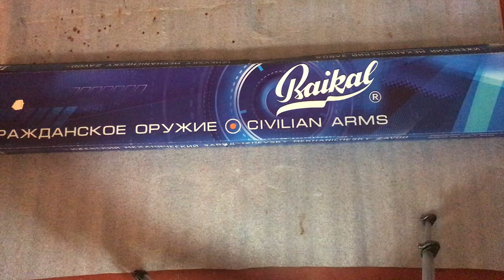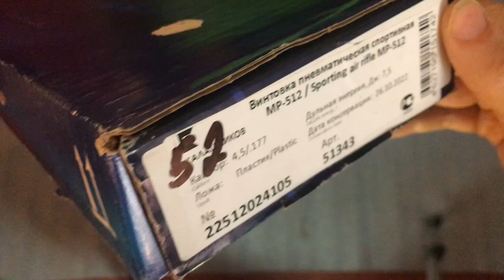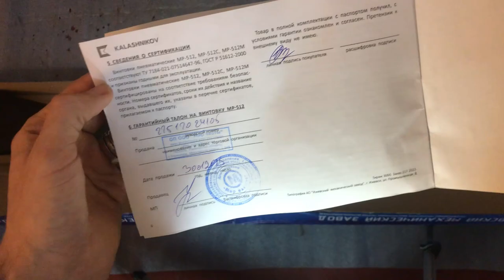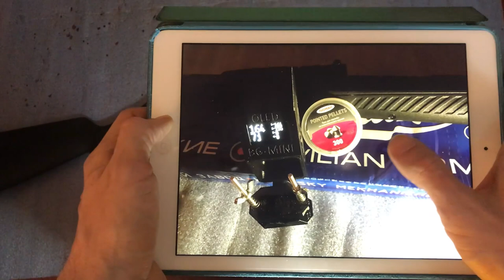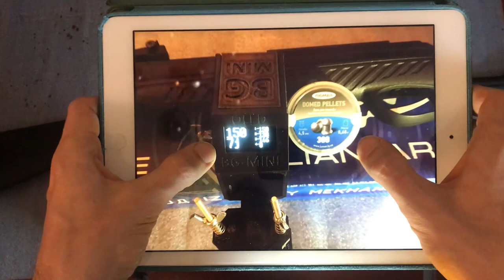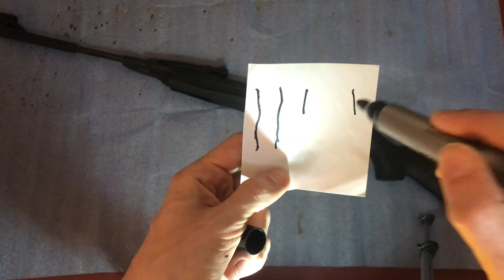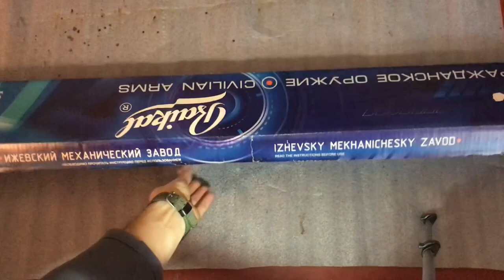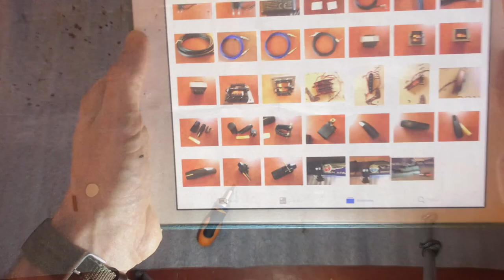Винтовка МР 512 52 2023 Второй взгляд, трёп, разборка